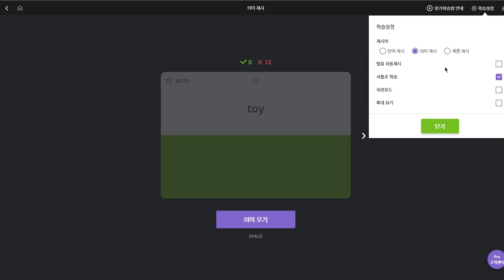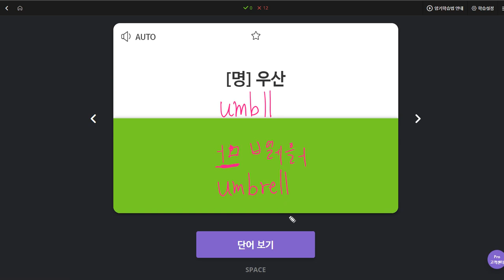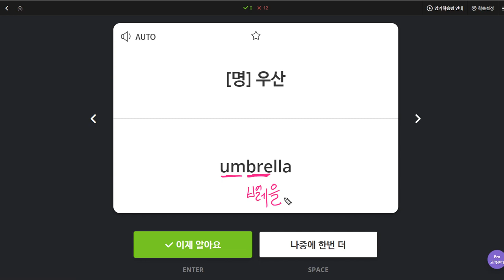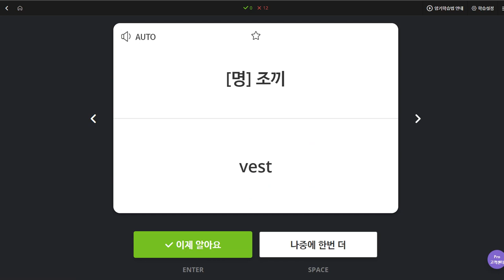박채연 2019 11 25 일대일